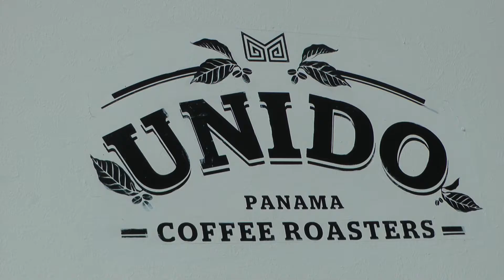Panama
Seven splendid days in Panama City - visiting  Miraflor, Portobelo and the San Blas Islands